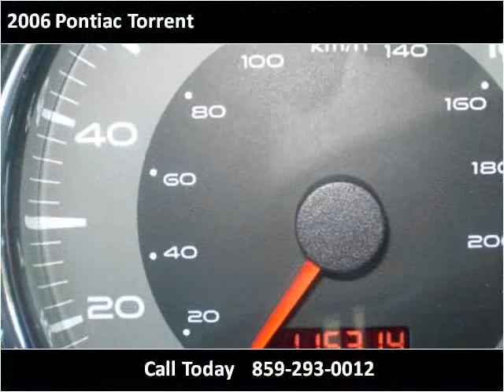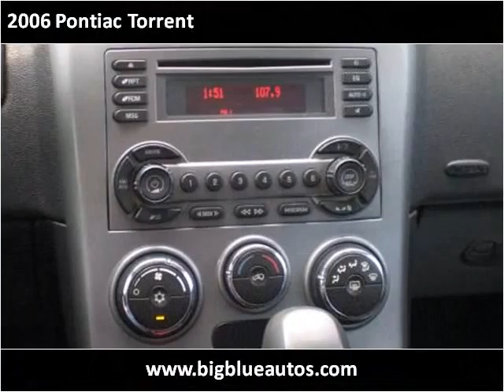2006 Pontiac Torrent Used Cars Lexington KY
This 2006 Pontiac Torrent is available from Big Blue Autos.